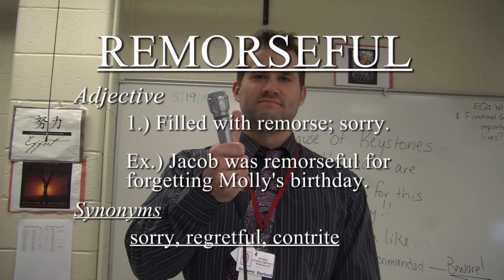Vocab Wednesday, Week 16: REMORSEFUL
During this week's Vocab Wednesday, Jacob is REMORSEFUL because he forgets Molly's birthday. Connor helps him remember!
(Sorry I uploaded so late! :( Enjoy!)

This week, we go around and ask students what they think the word  REMORSEFUL means. Watch as these high school students come up with hilarious definitions!

Thank you to everyone who participated in this week's video and a special thanks to Connor Hargreaves and Jacob Farrara for being in the beginning and end skit. Enjoy!

IDEA NOT COPIED FROM "GRE Vocab Wednesday".

ALSO, THANK YOU TO CJ COVELL FOR INSPIRING ME TO COME UP WITH THIS TERRIFIC IDEA!